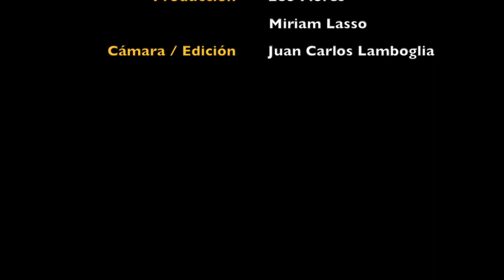Gaby Gnazzo: 'Creo en el matrimonio igualitario, en el normal no'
La actriz y presentadora defiende el derecho de las mujeres a decidir sobre su cuerpo, y no considera que el aborto sea sinónimo de homicidio.